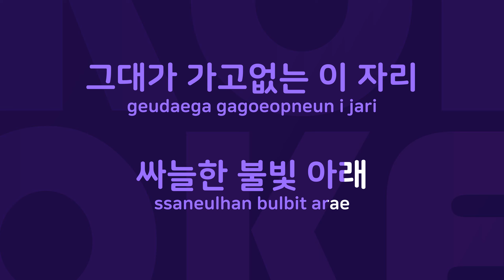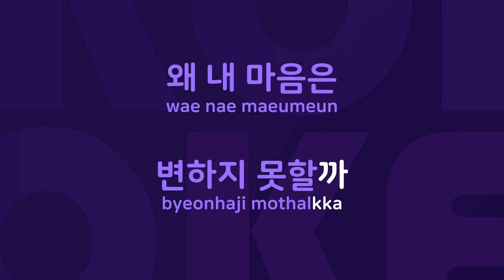이별 뒤의 이야기 : Originally Performed By 이용 Karaoke Verison